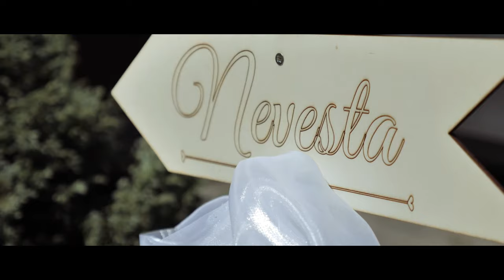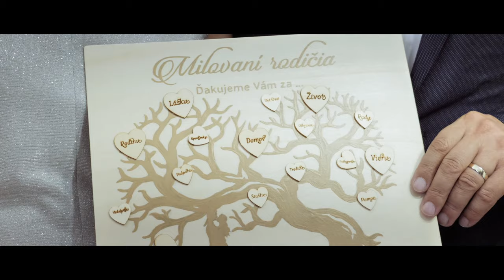Svadobný klip M&A kamera Ondrej Pitoňák +421905 263 637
Ondrej Pitoňák Videoprodukcia 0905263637-Profesionálny kameraman